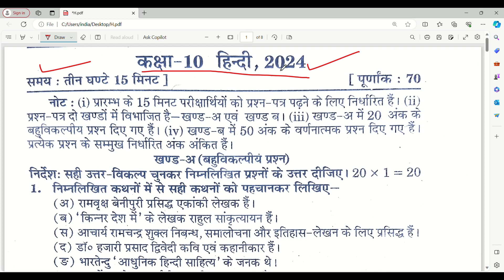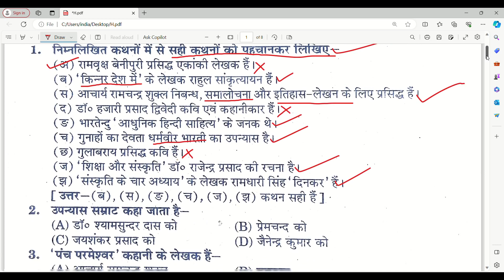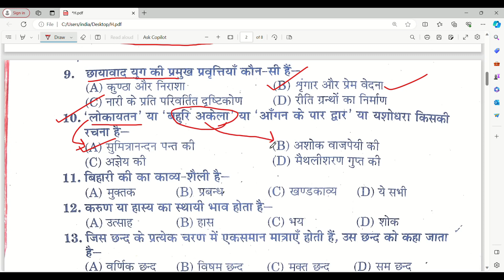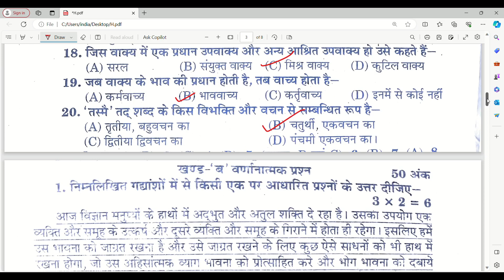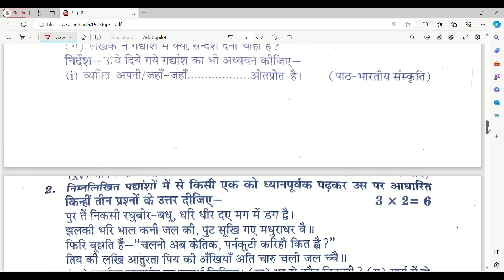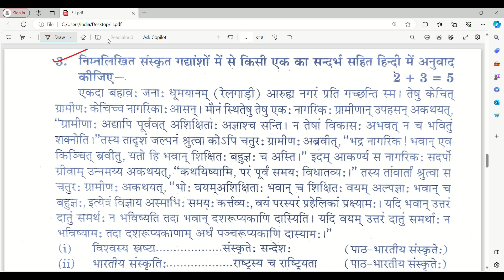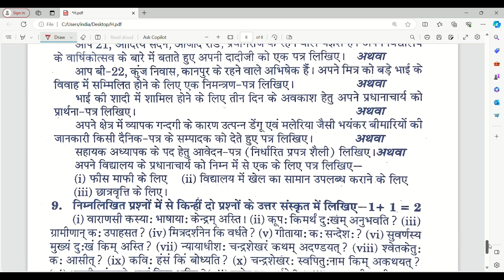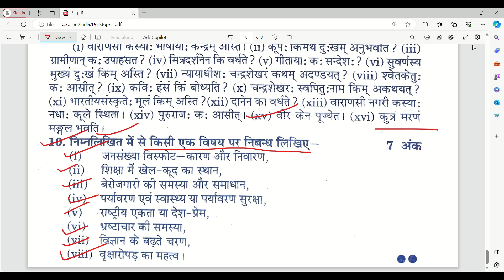Class 10 Hindi model paper solution 2024/ कक्षा 10 हिंदी मॉडल पेपर 2024/ up board 2023-24 hindi